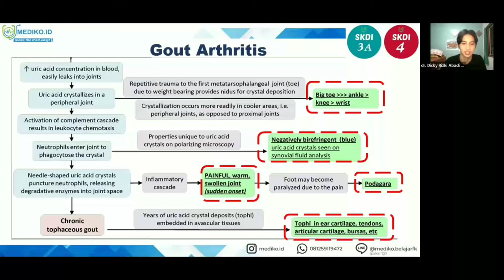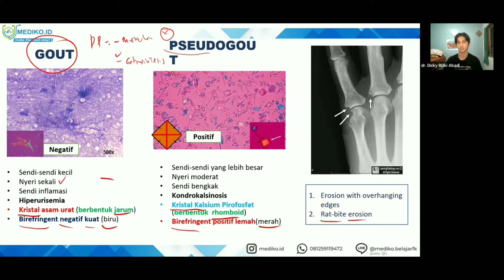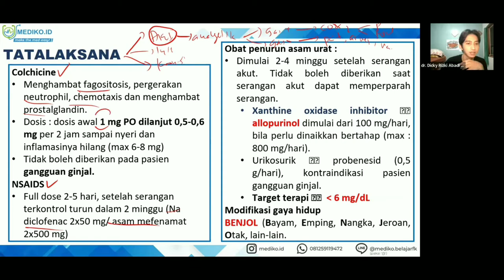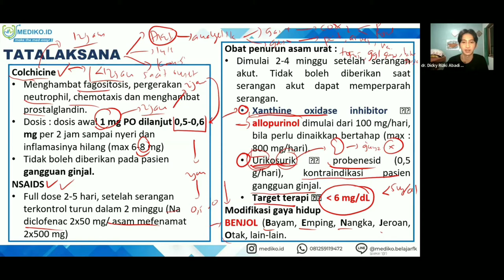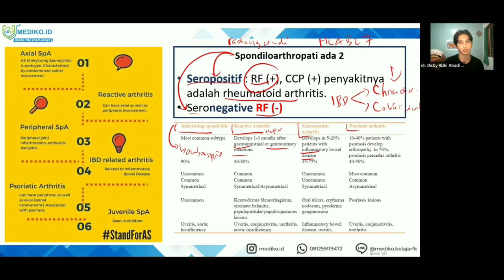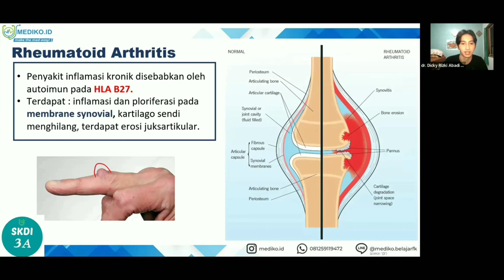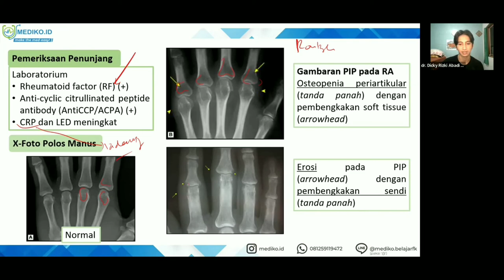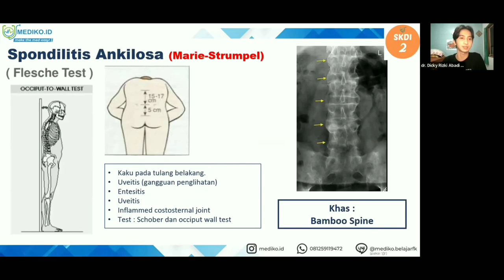#2 Bimbingan UKMPPD Rheumatologi & Ortopedi (Muskuloskeletal) - Materi Kedokteran dan Kesehatan